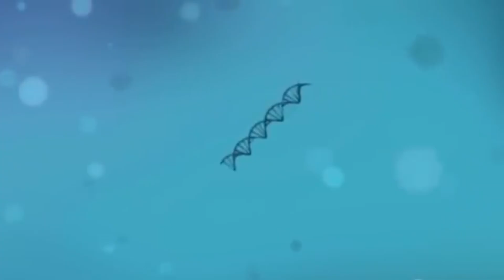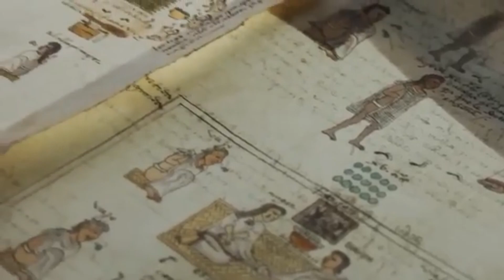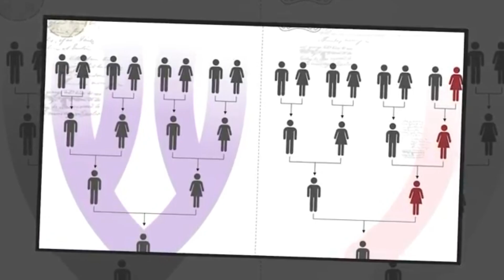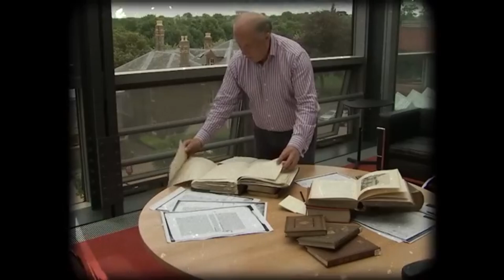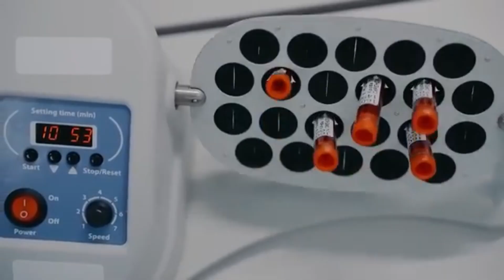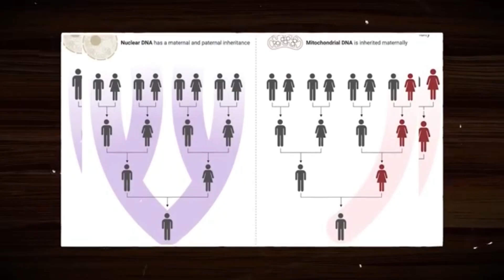Scientists Just Sequenced the Scottish Picts’ DNA — And It Defies All Logic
For centuries, the Scottish Picts have been one of the greatest enigmas of ancient Europe — a mysterious people who appeared out of nowhere, built astonishing stone monuments, fought off empires… and then vanished from history. But now, cutting-edge DNA sequencing has finally cracked open their genetic secrets.

In this video, we dive deep into the groundbreaking scientific study that reveals who the Picts really were, where they came from, and why their DNA defies all logic. From unexpected genetic clusters to puzzling anomalies that challenge traditional archaeology, this discovery is rewriting the story of early Scotland.

You’ll uncover:
• The surprising genetic origins of the Picts
• How their DNA connections disrupt what historians long believed
• Why scientists are calling this one of the most shocking ancestry revelations of the decade
• What this means for the ancient British Isles and the forgotten tribes of Europe
• The new technological breakthroughs making these discoveries possible

If you’re fascinated by ancient civilizations, mysterious tribes, forbidden archaeology, or cutting-edge DNA analysis, this channel is your home. Discovery Capital brings you the biggest breakthroughs, unsolved mysteries, and the stories traditional history books left out.

🔬 Ancient DNA revelations
🗿 Lost civilizations
📜 Biblical archaeology
🛰️ AI-powered historical decoding
🧬 Forbidden human origins research

The past isn’t dead — it’s finally speaking.